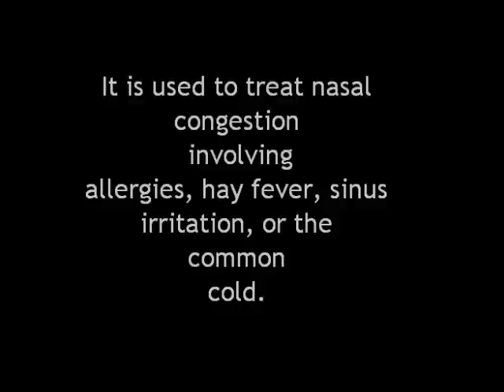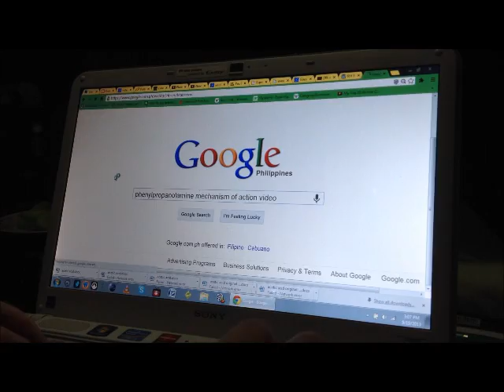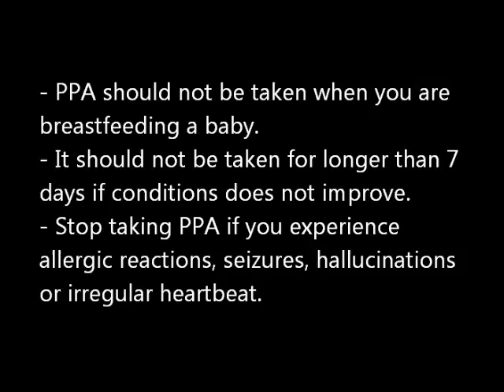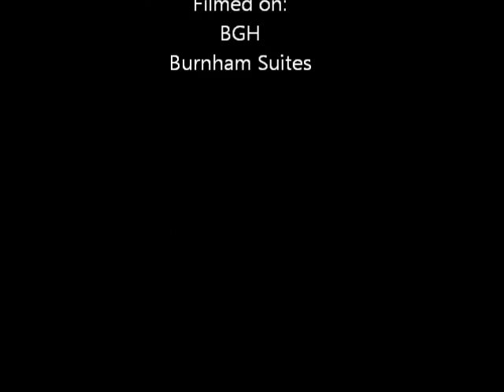PHENYLPROPANOLAMINE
Video by:
LIONG, Vea Evitta B.
OVIEDO, April Joy C.
7:30-8:30 TThS